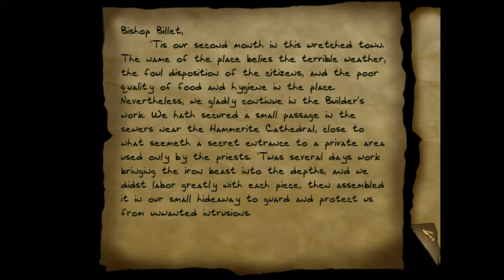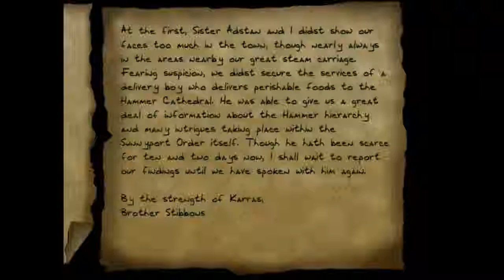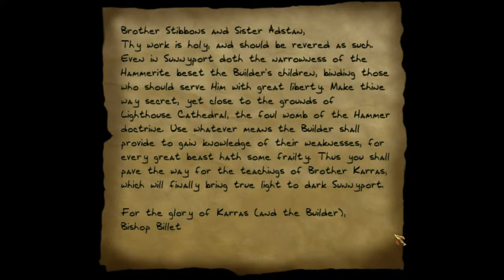Thief 2X - SotMA - Pt 25 - Sludging to the Hammers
After last episode's insane rant from the Hammer, we decide to follow Captain Crazy-Pants back to the Cathedral and poke around. Once we realize the only way in is the sewers, we go for a rather disgusting bath to find the entrance.